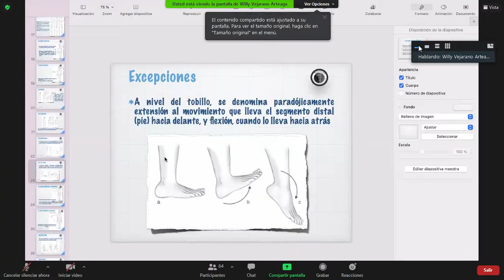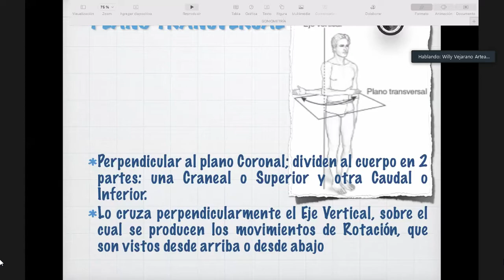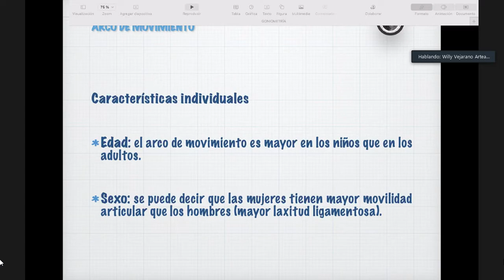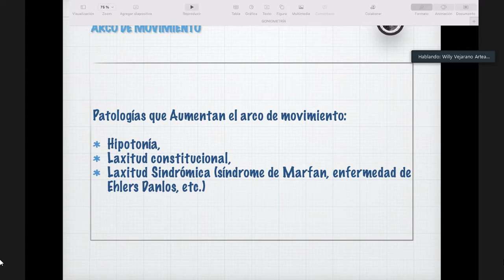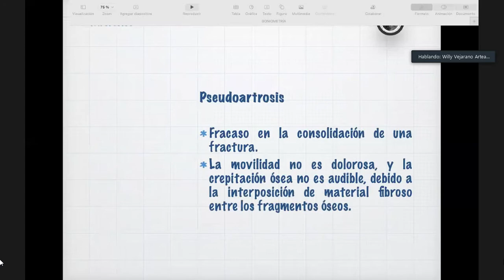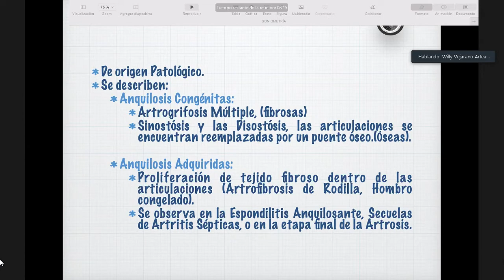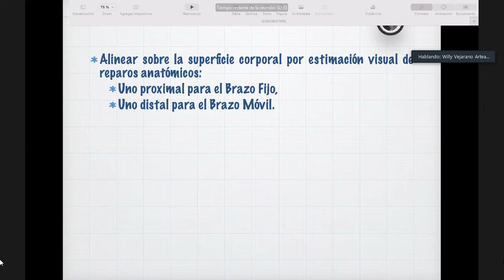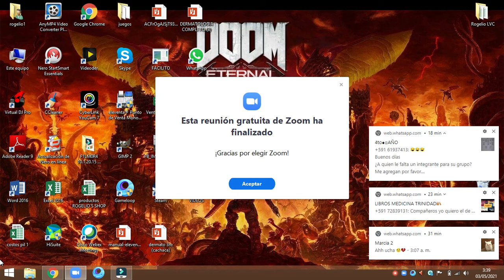TRAUMATOLOGIA - GIONOMETRIA PT2